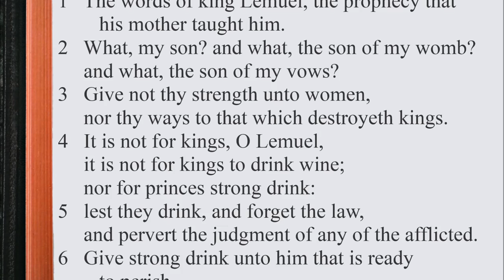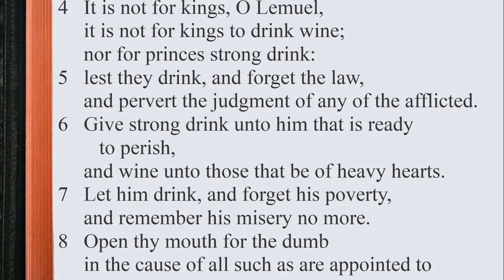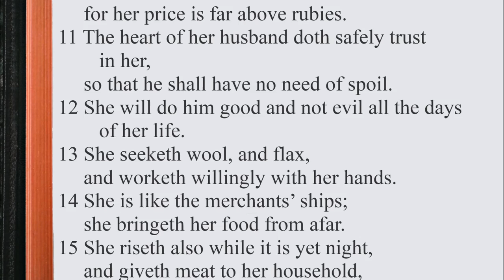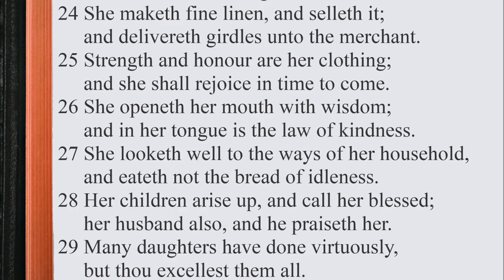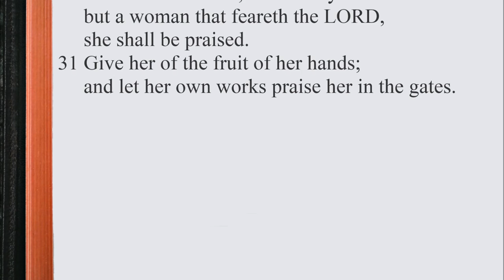Proverbs 31:1-31 ♩♫ KJV Scripture Song, Full Chapter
Proverbs 31:1-31

1 The words of king Lemuel, the prophecy that his mother taught him.
2 What, my son? and what, the son of my womb?
and what, the son of my vows?
3 Give not thy strength unto women,
nor thy ways to that which destroyeth kings.
4 It is not for kings, O Lemuel, it is not for kings to drink wine;
nor for princes strong drink:
5 lest they drink, and forget the law,
and pervert the judgment of any of the afflicted.
6 Give strong drink unto him that is ready to perish,
and wine unto those that be of heavy hearts.
7 Let him drink, and forget his poverty,
and remember his misery no more.
8 Open thy mouth for the dumb
in the cause of all such as are appointed to destruction.
9 Open thy mouth, judge righteously,
and plead the cause of the poor and needy.
10 Who can find a virtuous woman?
for her price is far above rubies.
11 The heart of her husband doth safely trust in her,
so that he shall have no need of spoil.
12 She will do him good and not evil
all the days of her life.
13 She seeketh wool, and flax,
and worketh willingly with her hands.
14 She is like the merchants' ships;
she bringeth her food from afar.
15 She riseth also while it is yet night,
and giveth meat to her household,
and a portion to her maidens.
16 She considereth a field, and buyeth it:
with the fruit of her hands she planteth a vineyard.
17 She girdeth her loins with strength,
and strengtheneth her arms.
18 She perceiveth that her merchandise is good:
her candle goeth not out by night.
19 She layeth her hands to the spindle,
and her hands hold the distaff.
20 She stretcheth out her hand to the poor;
yea, she reacheth forth her hands to the needy.
21 She is not afraid of the snow for her household:
for all her household are clothed with scarlet.
22 She maketh herself coverings of tapestry;
her clothing is silk and purple.
23 Her husband is known in the gates,
when he sitteth among the elders of the land.
24 She maketh fine linen, and selleth it;
and delivereth girdles unto the merchant.
25 Strength and honour are her clothing;
and she shall rejoice in time to come.
26 She openeth her mouth with wisdom;
and in her tongue is the law of kindness.
27 She looketh well to the ways of her household,
and eateth not the bread of idleness.
28 Her children arise up, and call her blessed;
her husband also, and he praiseth her.
29 Many daughters have done virtuously,
but thou excellest them all.
30 Favour is deceitful, and beauty is vain:
but a woman that feareth the LORD, she shall be praised.
31 Give her of the fruit of her hands;
and let her own works praise her in the gates.